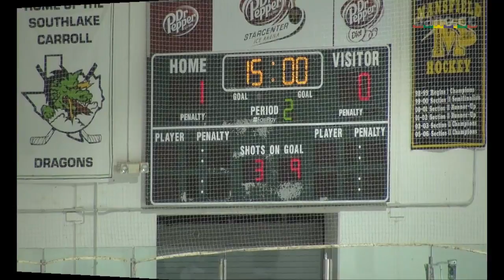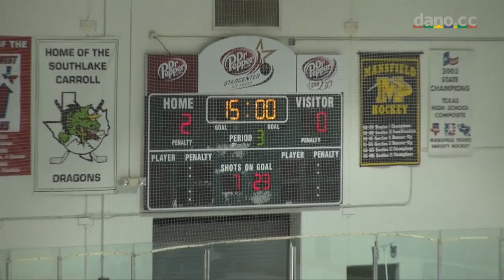Marcus Ice Hockey - Game 2 - 2012-10-04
vs Grapevine/Colleyville, 3-2 win